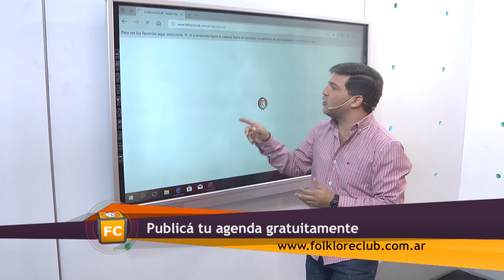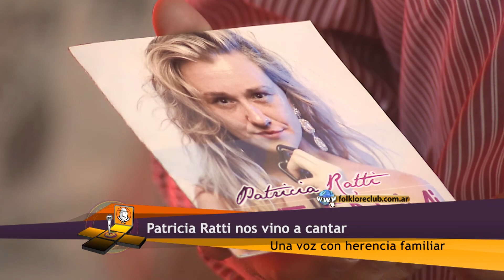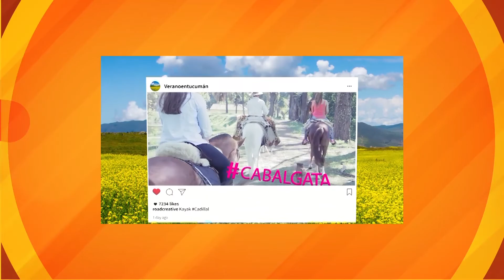FolkloreCLUB TV: Programa 21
CONTENIDO: Leando Lovato y Patricia Ratti.
Visitamos Peña La Llamadora.

Repite domingos 12 hs y miércoles 22 hs.